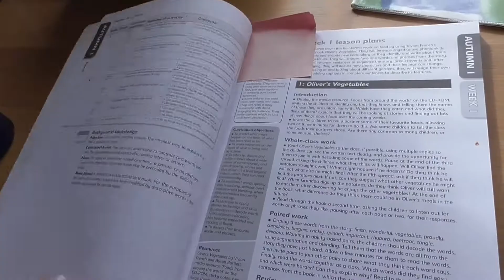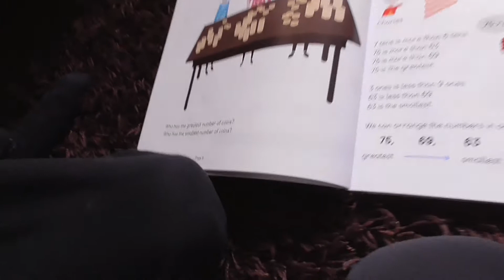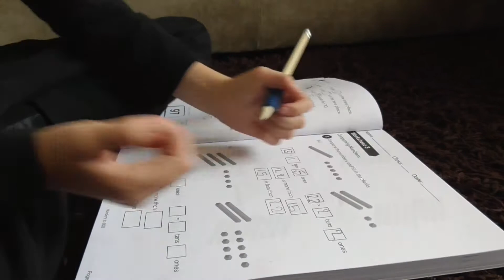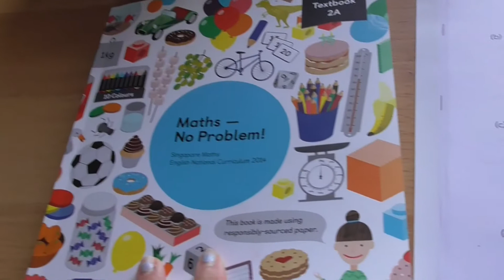How are We Finding 'Maths No Problem'?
Today i share how we are getting along using the 'Maths No Problem' curriculum.
We have fun with friends and do some great learning!